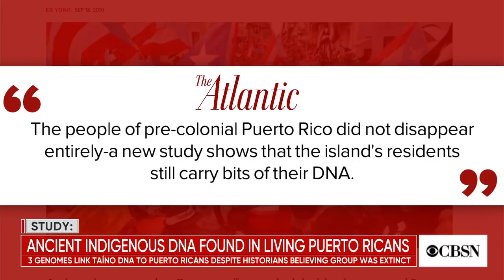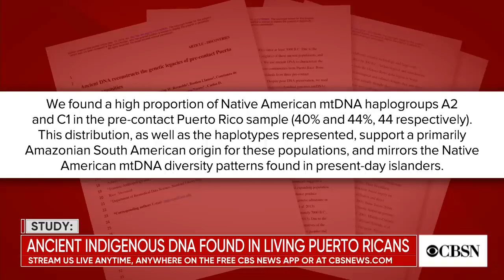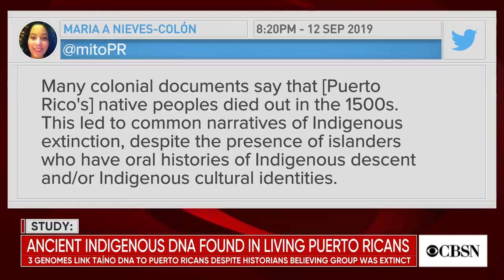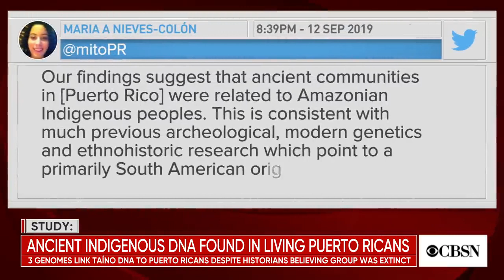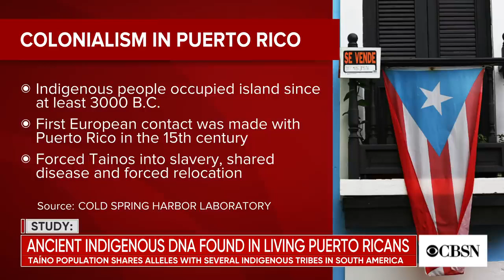New research links ancient indigenous DNA to living Puerto Ricans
A new study found ancient indigenous DNA in Puerto Ricans, breaking a previous myth that the Taino tribe were eradicated in centuries ago. Maria Nieves-Colon joined CBSN to discuss her findings and why the discovery may help correct Puerto Rican history.

Attribution:    New research links ancient indigenous DNA to living Puerto Ricans - CBS News